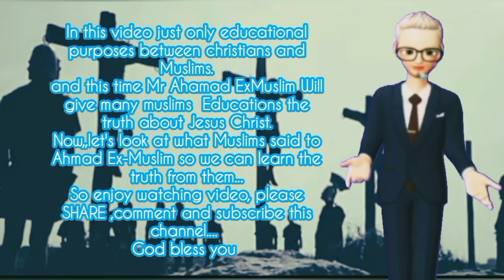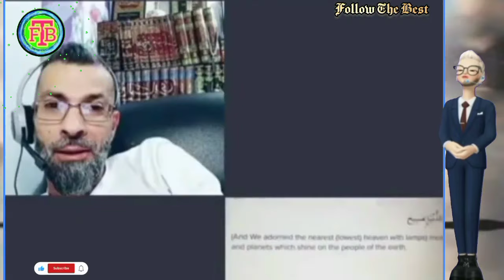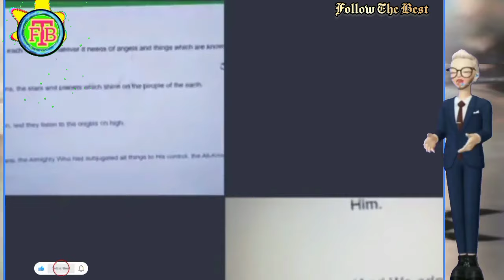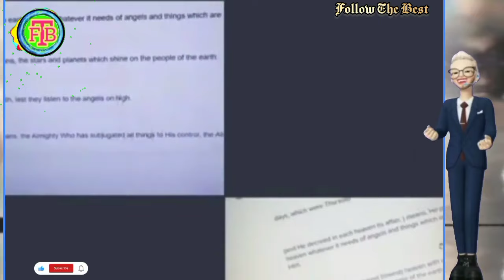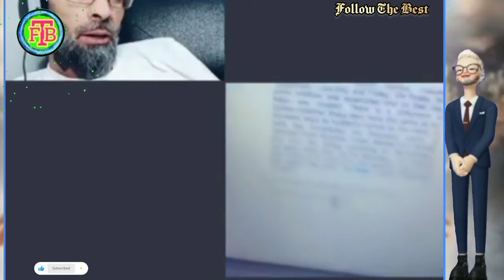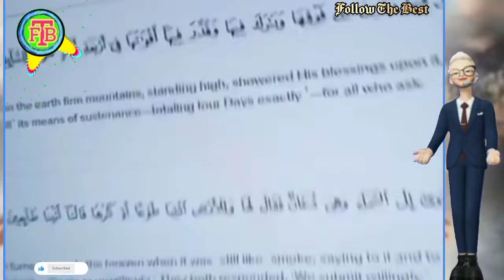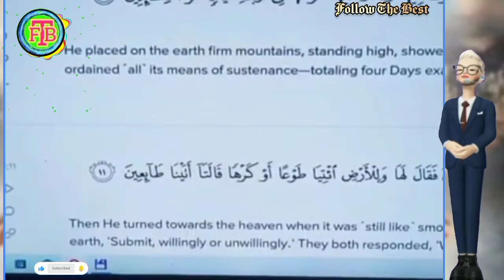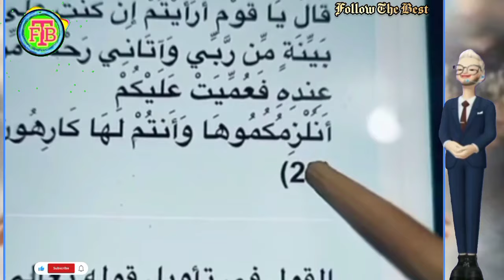Ahmad ExMuslim 🆚 Muslims About Contradiction Verses In QUR'AN |Educational Purposes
Ahmad ExMuslim 🆚 Muslims About Contradiction Verses In QUR'AN |Educational Purposes  @followthebest